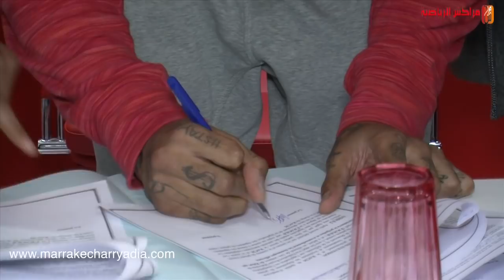الكوكب المراكشي لكرة السلة يقدم لاعبيه الجدد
مزيد من الفيديوهات الحصرية زوروا الموقع